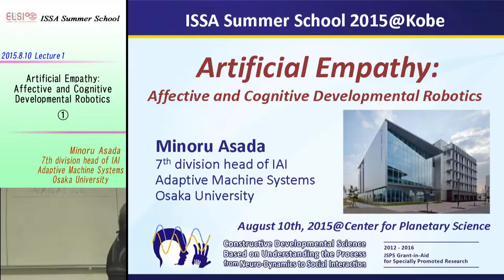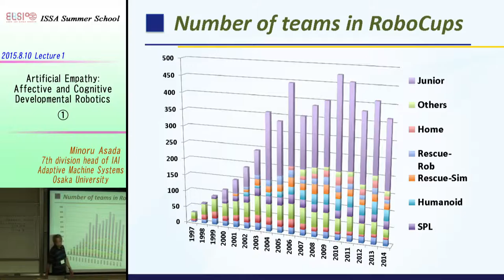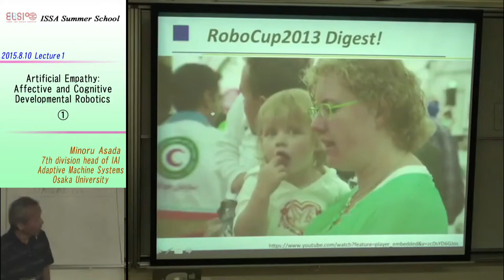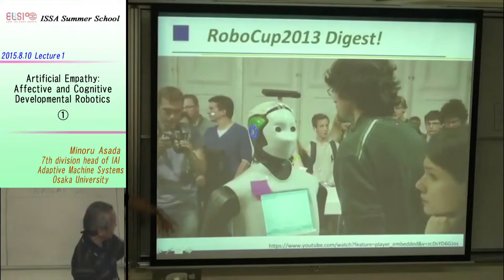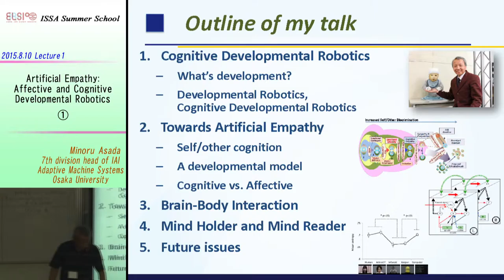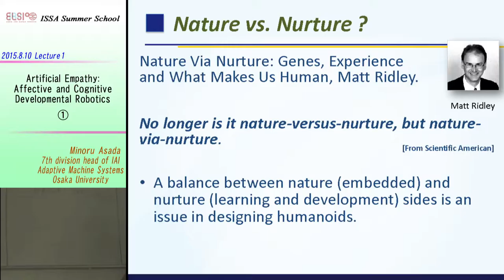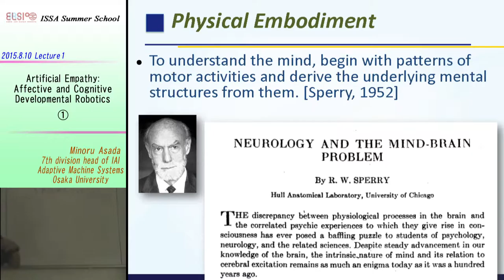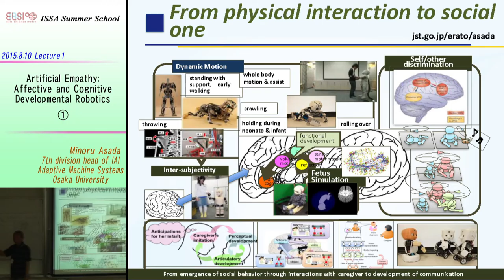20150810 Lecture1 Artificial Empathy ①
Minoru Asada
Osaka University
Artificial Empathy